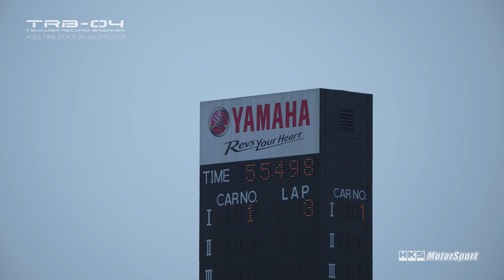TRB-04 TSUKUBA 4G63 ATTACK ~2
2019年1月31日、TRB-04（4G63仕様）にて筑波サーキットタイムアタックを実施。自身の持つFFチューニングカーでのベストラップを更新しました。